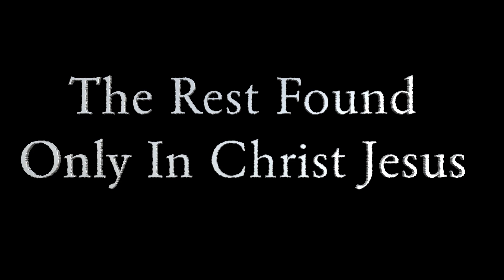The Rest Only Found In Christ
Matthew 11 : 28 Come unto me, all ye that labour and are heavy laden, and I will give you rest.
29 Take my yoke upon you, and learn of me; for I am meek and lowly in heart: and ye shall find rest unto your souls.
30 For my yoke is easy, and my burden is light.